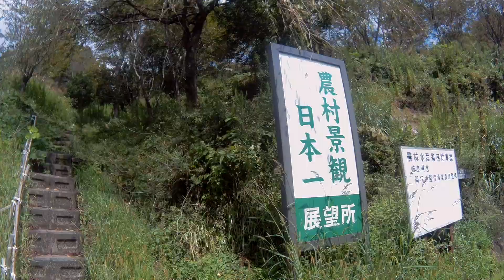岐阜県恵那市 農村景観日本一展望所とキャンプ場探し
岐阜県恵那市の山中をTENERE700でノープランツーリングです。ココは時々前を通過するのですが、一回も上がったことがなかったので撮影してみましたw　Google マップを頼りに、気になるキャンプ場の下見もしてきました・・・